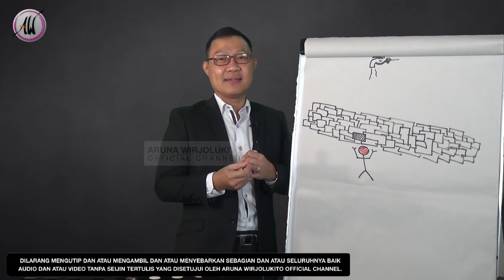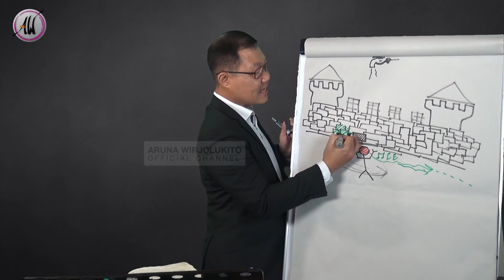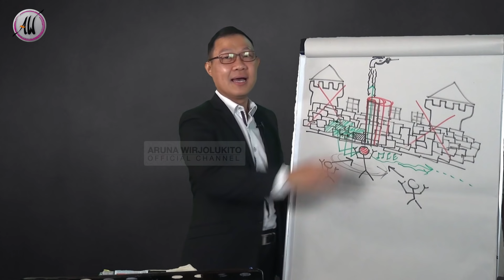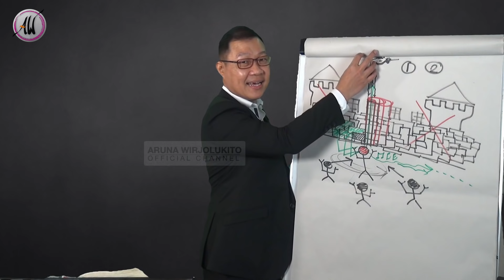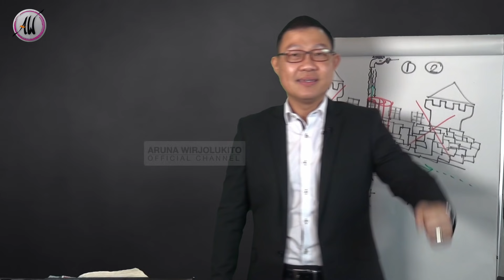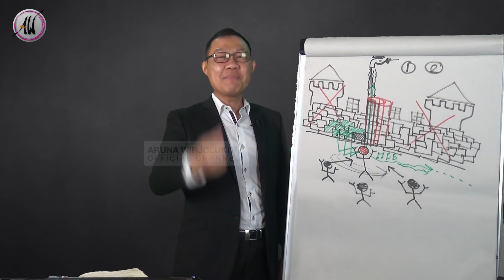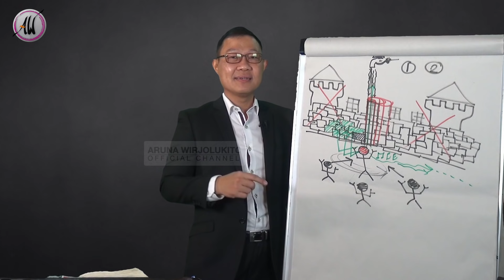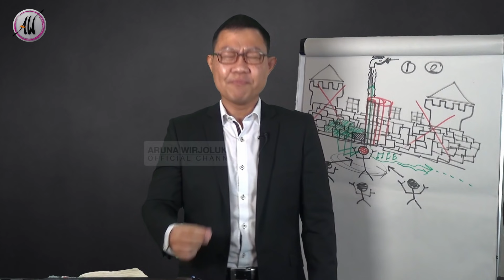Aruna Wirjolukito - Akhir Jaman - Seri Aktivasi Pelayanan Malaikat (2/2) : Selengkap Senjata Allah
Shalom

Ini adalah seri terakhir Aktivasi Pelayanan Malaikat dan seri tentang Malaikat. Dari sini kita mulai belajar untuk mempraktekkan bagaimana caranya mengaktivasi Malaikat.

Tayangan - tayangan di a wisdom by Aruna Wirjolukito official channel.

Berikut daftar 5 akun resmi AW :

1. Youtube :
Aruna Wirjolukito
Nama acara : a wisdom

2. FB :
ArunaWirjolukito

4. IG :
ArunaWirjolukito